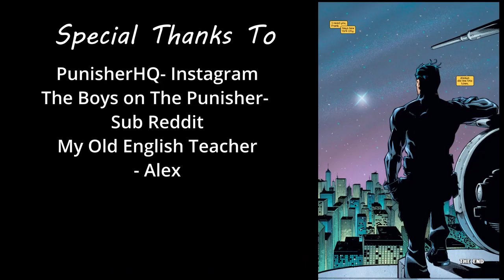Why I Don’t Want a Punisher TV Show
I had a lot of fun with this style of video. Video is about the common problems with making a tv show about the Punisher or a movie. Hope y'all enjoy it.

Ryzen 9 5950x, Radeon 6900xt, 2x Samsung 980 Pro SSDs
Playstation 5
Dell G5 SE Laptop
HeadSet- Logitech Steel Series Pro/ Astro A50
Mic: Hyper-X-Quadcast
Camera- AverMedia PW15/ Logitech C920
Capture Card- ElGato HD60S
Controller- SCUF PS4 Pro Model. Xbox Series X
Keyboard-Logitech - G613 Wireless Gaming Mechanical Romer-G Switch Keyboard
Stream Software- OBS Studio/ StreamLabs
Video Editor- HitFilm Express Premium
Thumbnail Software- GIMP
About Me
24 Year old streamer/content creator. Overall I just want to provide content that I myself would enjoy if I was the one watching. Made my first video in October of 2020 and started streaming in September of 2020. Before all that I was in the US Army.

Artist: Stream Beats
Streambeats